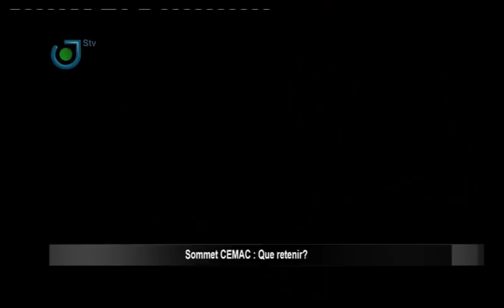L'INTEGRALE 7HEBDO DU 24 Novembre 2019 AVEC# Leila NGANZEU sur STV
7Hebdo, débats sur l'actualité forte de la semaine en Replay sur notre chaine officielle Youtube.

Les Thèmes
Sommet Cemac: Que retenir?
Législatives et Municipales 2020:la course à la montre
Comprendre la sortie des chefs traditionnels Sawa
Tribalisme :la fin de l impunité marque-t-elle la fin des discours de haine?

Invités
Denis Kwebo :Journaliste/Consultant
Franck Essi:CPP
Salomon Beas:MRC
Me Georges Teguem :Avocat/RDPC